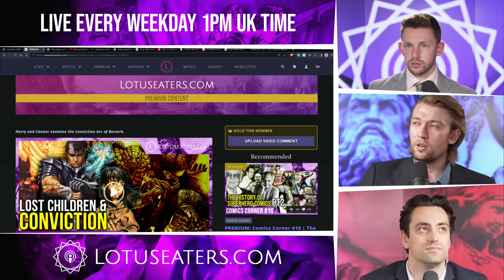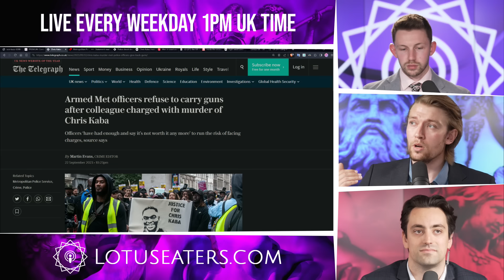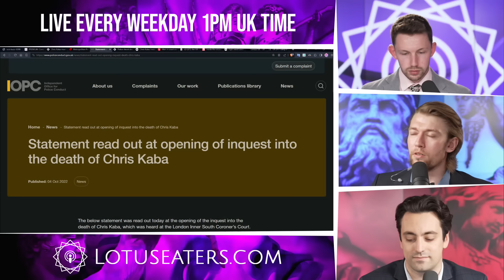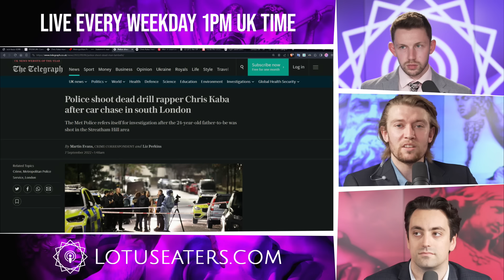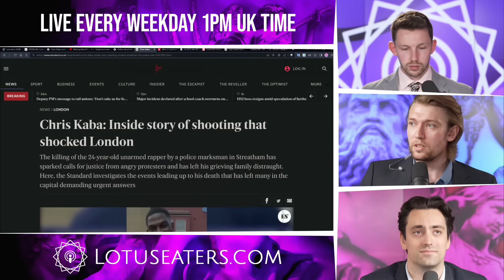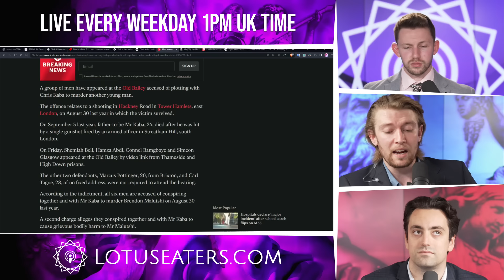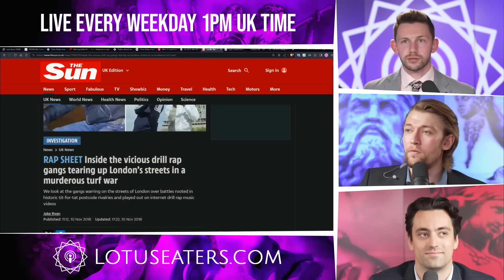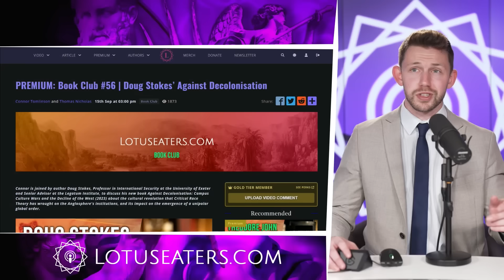Here We Go Again